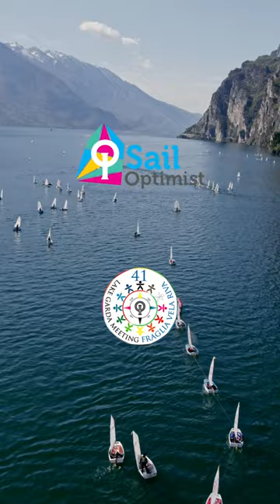What's The Big Deal With Garda?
What's the big deal with Lake Garda? Why do so many people attend the easter meeting?

The Lake Garda Easter Meeting held annually by Fraglia Vela Riva in Riva Del Garda is the world's largest youth regatta, and regatta of one class - we covered it in Episode 11 but we are going back this year for more.

Opti TV is the one-stop-shop for Optimist sailors, parents and coaches where we bring together the knowledge base across the Optimist class into one place.

If you'd like to support the channel, you can use this link to purchase the same gear we use for our OPTI TV videos! we receive a portion of the sale, at no extra cost to you

INSTA360 X3 360 degree camera
and you'll help us grow t